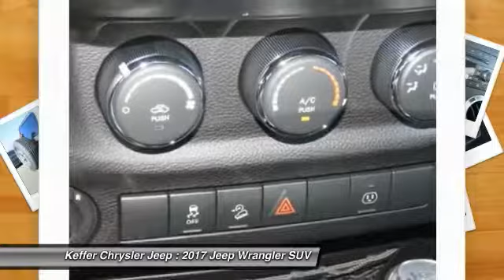2017 Jeep Wrangler Charlotte NC J176269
2017 Jeep Wrangler Sahara

Don't miss this 2017 Jeep Wrangler. It's equipped with great features. You'll want to take this suv home. Make a great choice today.